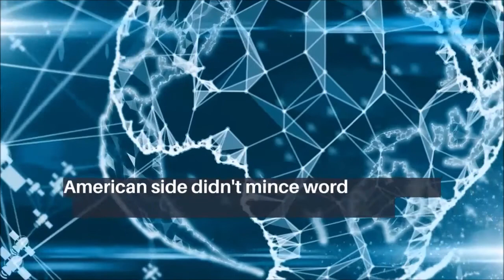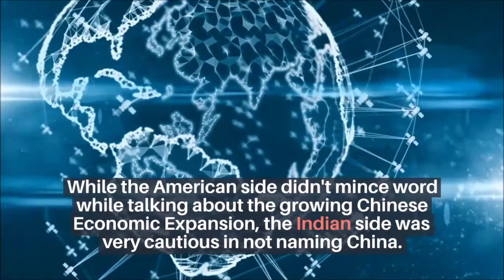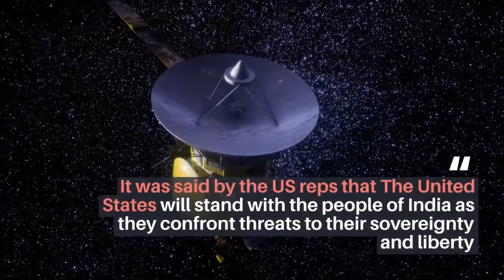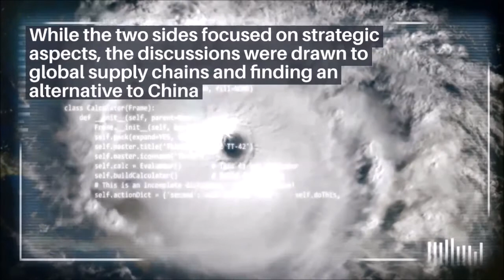INDIA-US SIGN BECA FOR GEO SPATIAL INTELLIGENCE SHARING